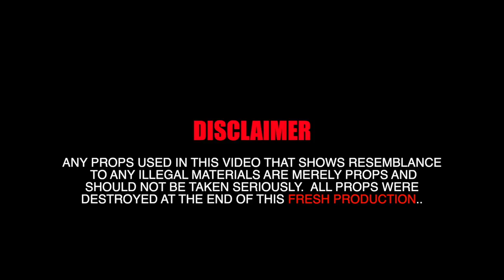Chucky - Nah Play (Official Music Video)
Official Music Video For "Nah Play" Performed By Chucky
Produced and Recorded By Dan King Records
Video Shot and Edited By Fresh D Creator